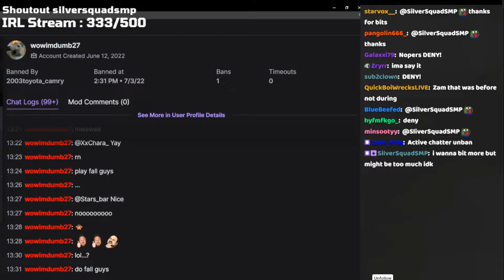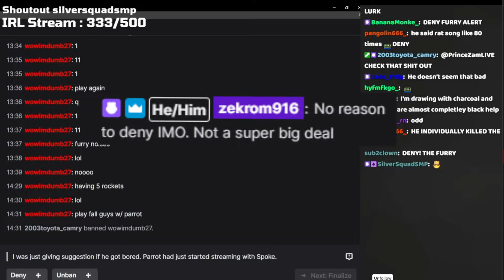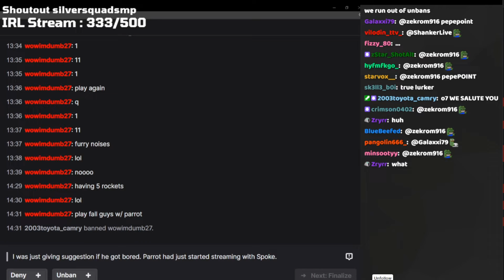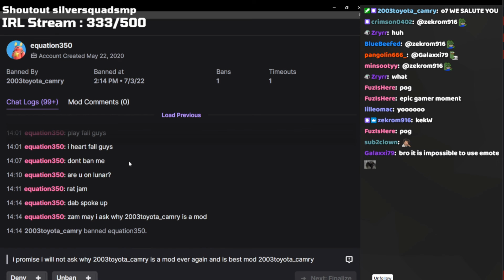I became LURKER SUPREME for PrinceZam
Ok so in PrinceZam's latest stream, unban requests, I was made into Lurker Supreme